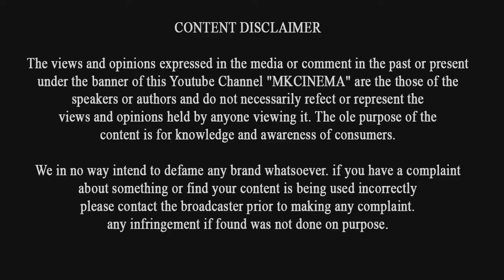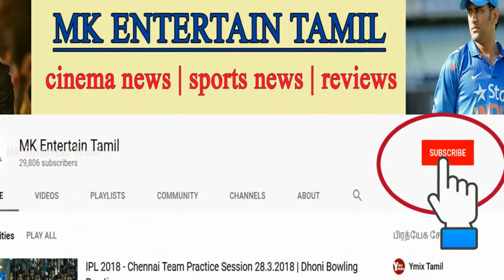காலா 130 திரையரங்குகளில் கர்நாடகாவில் வெளியாகிறது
கர்நாடகாவில் காலா விற்கு தடை விதிக்க முடியாது, உயர் நீதிமன்றம் உத்தரவு  | Rajinikanth | Dhanush | Karnataga kaala | kaala release karnadaga |